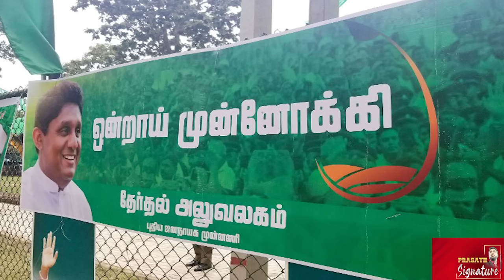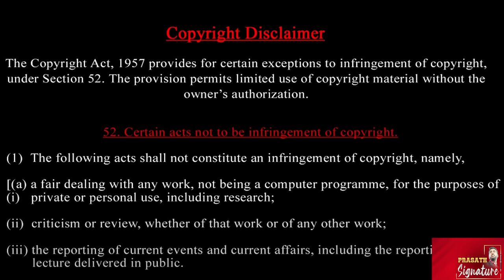இலங்கை அதிபர் AKD - சீனாவின் பக்கம் சாய்வாரா ? அதிபருக்கு காத்திருக்கும் சவால்கள் prasath Signature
இலங்கை அதிபர் "மார்க்சிஸ்ட் " AKD - சீனாவின் பக்கம் சாய்வாரா ? அதிபருக்கு காத்திருக்கும் சவால்கள்

Sri Lanka's recent presidential election has made headlines with Anura Kumara Dissanayake emerging as the winner ¹ ². Here's a breakdown of the key points:

Election Results:

- Anura Kumara Dissanayake secured 42.31% of the vote, while opposition leader Sajith Premadasa came in second with 32.76% ¹.
- Dissanayake will be sworn in as the new president of Sri Lanka, marking a significant shift in the country's leadership.

Anura Kumara Dissanayake's Background:

- Dissanayake is a Marxist-leaning politician and leader of the People's Liberation Front ¹.
- He has pledged to combat corruption and strengthen Sri Lanka's fragile economic recovery [1).

China Link:

- There are concerns that Dissanayake may favor China due to his Marxist-Leninist leanings ².
- However, Dissanayake has stated that his administration will not be caught in the geopolitical rivalry between India and China ¹.
- Sri Lanka Election
- Anura Kumara Dissanayake
- China Link
- Marxist-Leninist
- Economic Recovery
- Corruption
Description:
Anura Kumara Dissanayake has been elected as Sri Lanka's new president, sparking concerns about his potential links to China. Discover the key highlights of the election results and Dissanayake's background.

Prasath signature